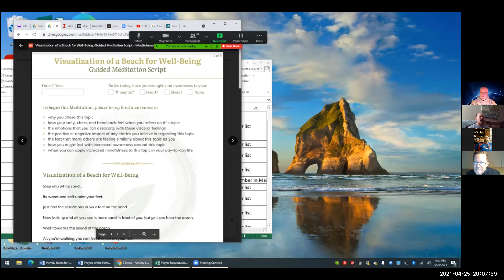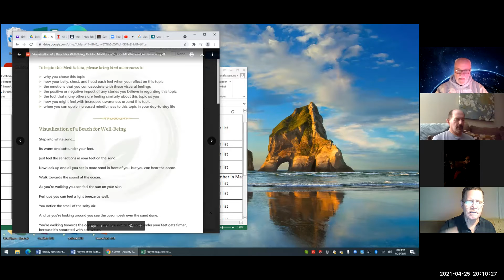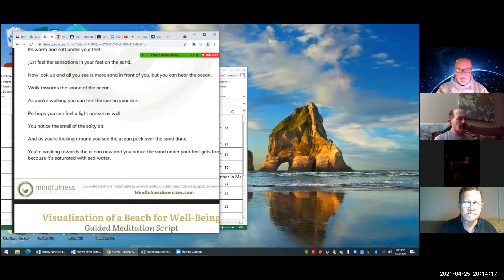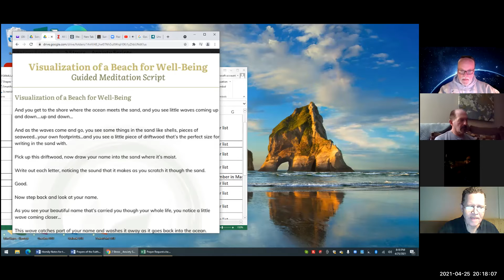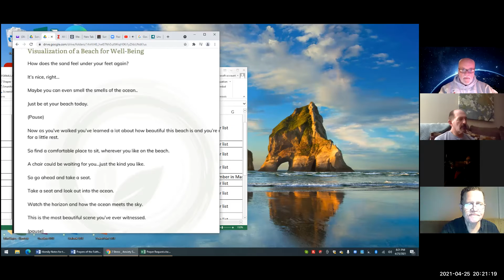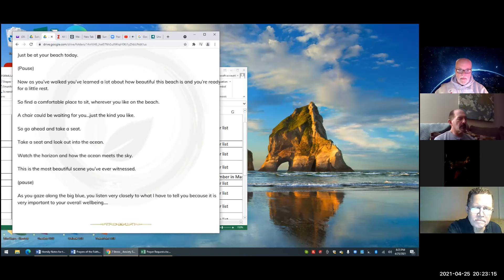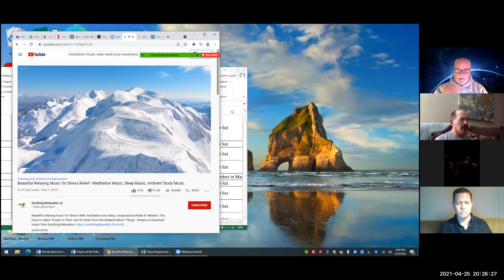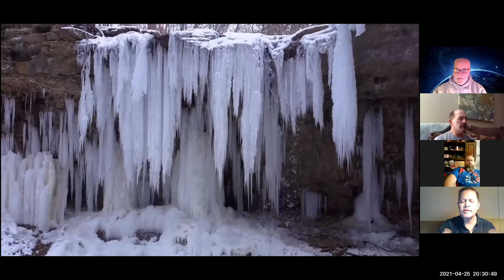Sunday mindfulness meditation 4 25 21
St. Francis Community of Faith for All People is an alternative Catholic community. We celebrate all the sacraments and have married and single female and male clergy. All are always welcome to partake of the Eucharist and we honor all faiths and lifestyles.
Thank you for viewing our video and I hope you can join us. We have mass every Saturday evening at 5 on Zoom and twice-monthly live and on zoom. We also have Mindful Meditation on Sunday evening at 8 PM and Wednesday evening at 8 PM. Wednesday at 7:30 AM we have weekly mass. All zoom links can be found on our on their own pages.
+Ken